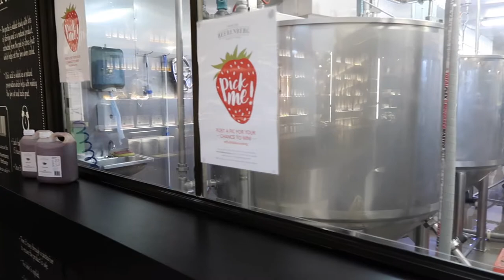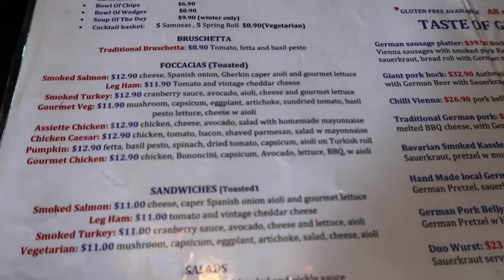STRAWBERRY PICKING - Vlog | Georgia Willson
Hey Guys! here is another vlog on my channel i hope you enjoy!

Find me here:
Instaram: @georgia__willson (double underscore)